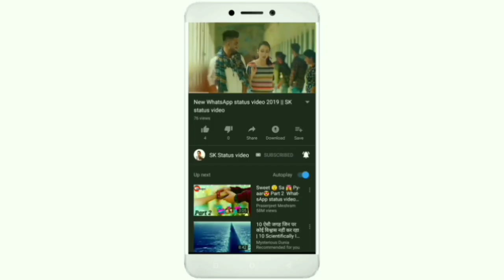To kya hua juda hue whatsapp status || phir mulaaqat song whatsapp status | new whatsapp status 2019